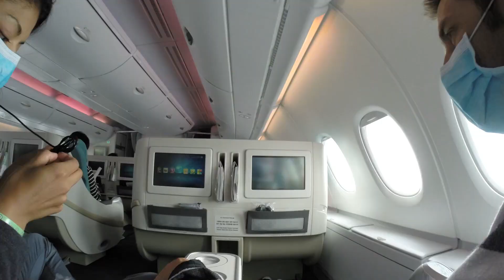KE 17 - ICN-LAX - HL7612 - PRESTIGE CLASS TIMELAPSE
Airbus A380-800 (quad-jet)
Filed: 464 kts
Filed: 39,000 feet
Direct: 5,987 sm    Planned: 6,042 sm    Flown: 6,399 sm
SEL G597 BIKSI G597 LANAT Y51 KAGIS OTR11 LEPKI 4000N/16000E 4100N/17000E 4100N/18000E 4100N/17000W 4200N/16000W 4300N/15000W 4100N/14000W 3900N/13000W DACEM PAINT PIRAT AVE SADDE6